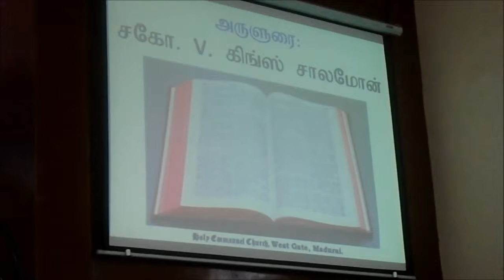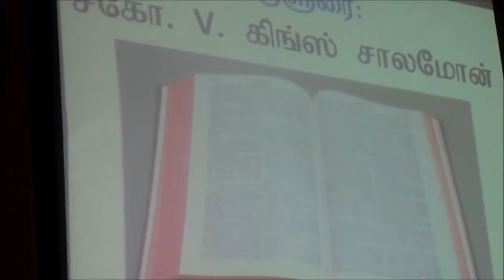Christian message during the Harvest Festival Sunday Church Service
Mr.V.King Solomon, (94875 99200 ), providing message during the Harvest Festival Sunday Church Service held on 13th October 2019 at C.S.I.Holy Emmanuel Church, Madurai Tamil Nadu India